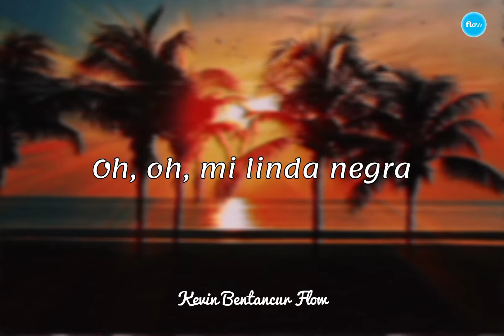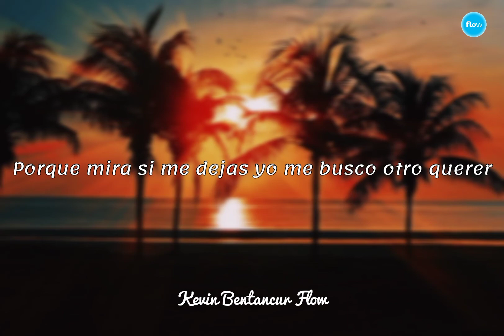Juaneco y su combo - Linda nena | Lyrics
Linda nena Lyrics

(Hablado) Ven mi linda nena que nos vamos al Brasil
Yo tengo una negrita que le gusta enamorar, (laz)
Yo tengo una negrita que le gusta vacilar (bis)
Yo tengo una negrita que es muy linda de verdad
Yo tengo una negrita que me gusta de verdad (bis)
¡Oh! ¡oh! mi linda nena
Ven mi niña adorada
Mira que me desespero ¡ay!, y ya es de madrugada (bis)
Oh linda nena no me olvides por favor
Porque mira que yo lloro si me dejas de querer
Oh linda nena no me dejes por favor
Porque mira si me olvidas yo me busco otro querer (bis)